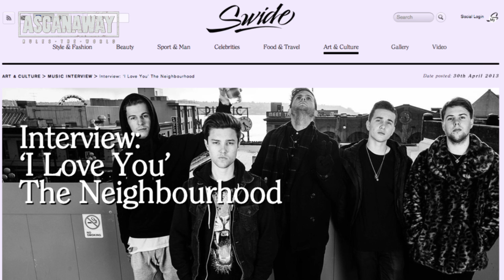10 MOTIVI PER AMARE LE DONNE ITALIANE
Come vedono le italiane gli stranieri? Un articolo di Swide elenca i dieci motivi per amarle. Ma secondo voi sono reali?
Written by @fabioalisei
Editing by @0_0shorty